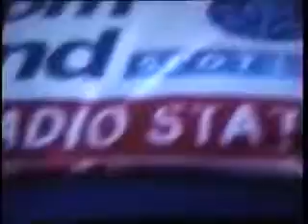Harvey's speech at the STWW! 15th Anniversary Party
Speeches at the "Simon Townsend's Wonder World!" 15th Anniversary party on 2 September 1994. Speeches by Simon Townsend, Alan Lowrie, Sandy Maugher, Jono Coleman, Producer Harvey Shore, and others.